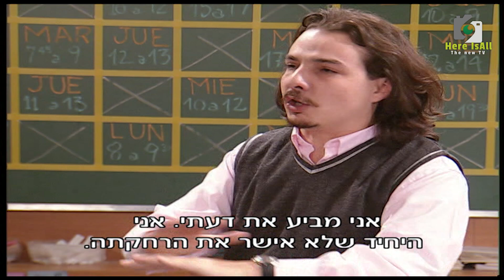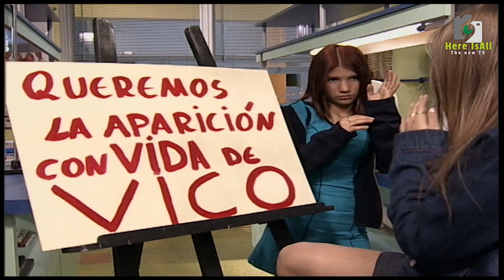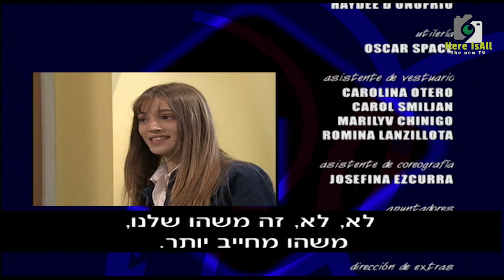המורדים - פרק 21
@here-isalltvמנואל מבקש את עצתה של מיה לגבי הדרך הטובה ביותר להיפרד מפלי. מיה מנסה לעורר מחאה נגד סילוקה של ויקו מבית הספר, אך ההיענות ליוזמה שלה נמוכה. הפסיכולוגית של מריצה מגלה כי לונה מתחזה למטופלת שלה.